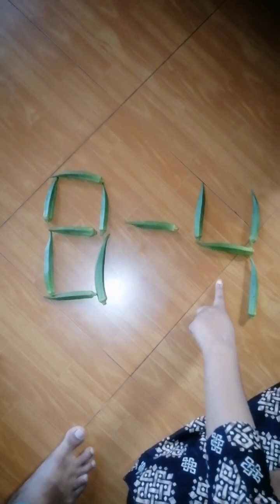ঢেঁরস দি‌য়ে আজব খেলা। ৯৯ কে ৪ বা‌নি‌য়ে দেখাও।